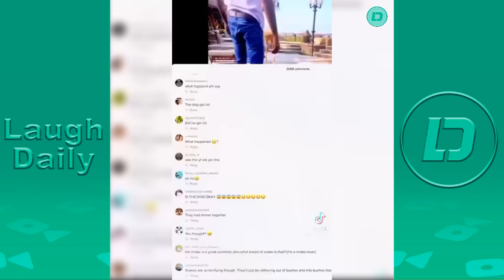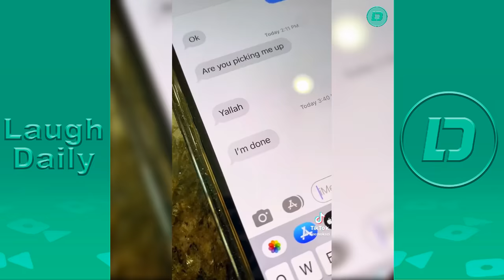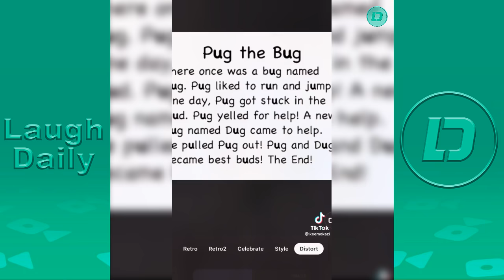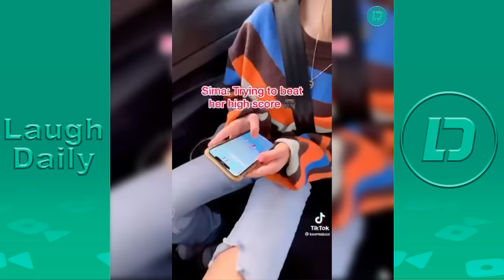Keemokazi Funny TikTok Videos 2022 | Kareem Hesri New Videos Compilation 2022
Funny Keemokazi  TikTok Videos Compilation 2022